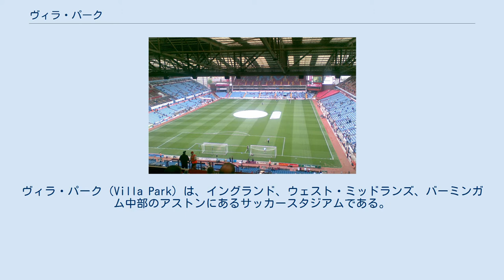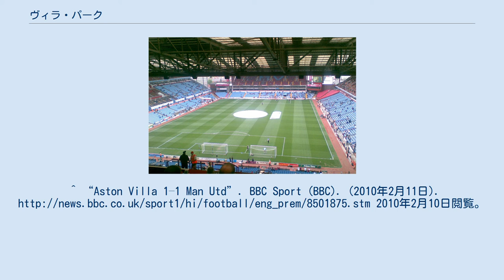ヴィラ・パーク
アストン・ヴィラFC
ヴィラ・パーク（Villa Park）は、イングランド、ウェスト・ミッドランズ、バーミンガム中部のアストンにあるサッカースタジアムである。
アストン・ヴィラFCのホームスタジアムとなっている。
^ a b c d “Villa's plan to rebuild North Stand”. Express and Star. (2010年5月14日). 2010年11月11日閲覧。
 ^ Inglis, Simon (1997), p.84 ^ “Villa held by 10 man United (match attendance at top)”. Sky Sports (2010年2月10日). 2010年2月11日閲覧。
^ “Aston Villa 1–1 Man Utd”. BBC Sport (BBC). (2010年2月11日). 2010年2月10日閲覧。